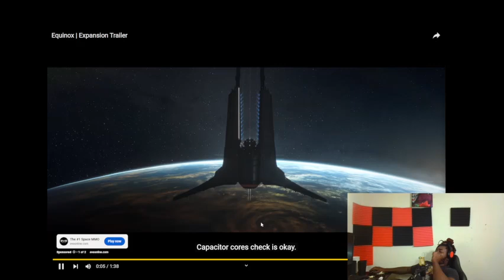Louisiana The Most Dangerous City In America